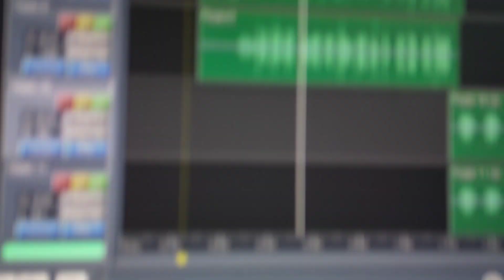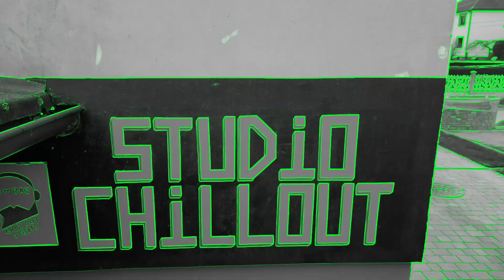PachoRastaBastaProjekt "obraz" - making of - już wkrótce 😏🔥